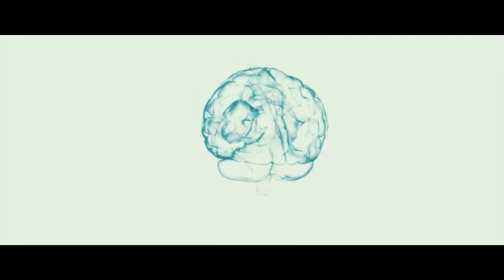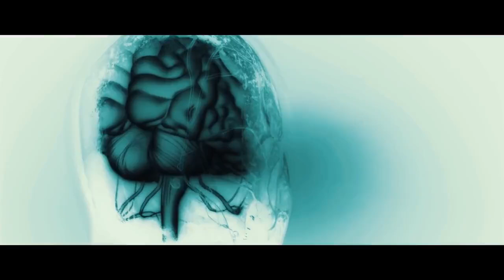Why Do We Dream?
It is a question that has fascinated scientists, philosophers, and dreamers alike for centuries. Dreams that occur during sleep, have sparked numerous theories and interpretations throughout history. From Freud's psychoanalytic perspective to modern neuroscience research, the quest to understand the purpose and meaning of dreams continues to intrigue and captives us.
Circulating from the wires of our consciousness, tales of the night called dreams have captured human curiosity for centuries. They are the silent films of our sleeping brains, often forgotten upon waking but with a profound impact on the tapestry of our lives. Dreams are not just our imagination which are a complex combination of memory, emotion and creative thinking and offer a unique window into the depths of our psyche, revealing insights into our deepest fears, desires and unprocessed emotions.
The latest scientific research is shedding light on the neural processes that occur during dreams. REM and non-REM sleep are phases of our sleep that affect our dream states and in contemporary versions of Freud and Jung, it is important to examine how fantasies, dreams, are captured in the window of our unconscious, the mirror that reflects our emotional state.
But dreams are not just personal experiences but are deeply woven into the fabric of our culture; influencing art, literature and mythology across civilizations. Dream studies delve into the mysterious world of dreams, seeking answers to the perennial question, Why do we dream?
Dreams are not just fleeting shadows in the night but are the deepest details of our psyche, revealing our deepest fears, desires and questions and as we journey through the lands of dreams, we continue to try to understand the deeper meanings and answers to why we dream, a quest that is still as exciting as dreams.